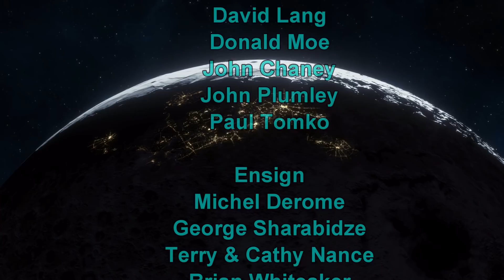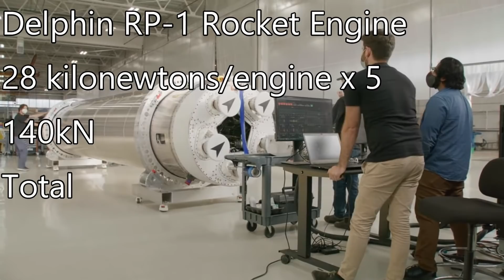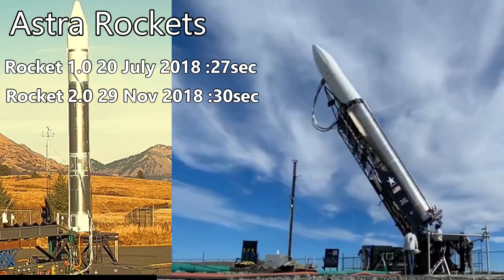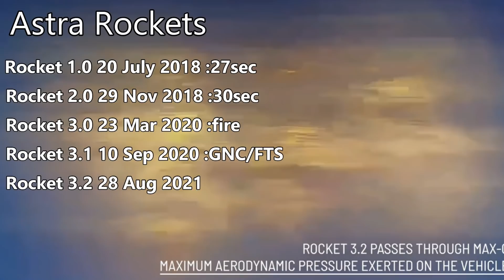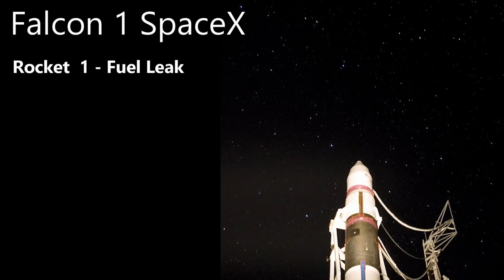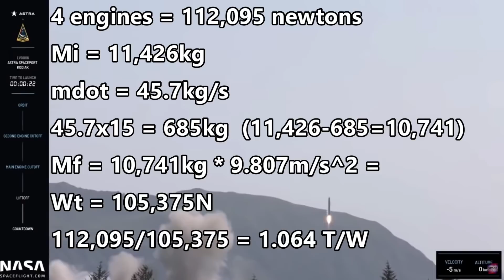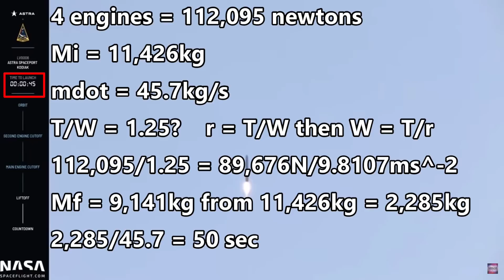Rocket Science: Astra Aerospace and Rocket 3.3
Why did Astra Rocket 3.3 act so strangely on its recent launch?  And what could happen to Starbase if something similar happens with the Orbital Starship?  SpaceX is planning to launch the largest rocket ever assembled into a suborbital ballistic flight.  What if an engine shuts down or explodes?
How can rockets save themselves when things go wrong? And what can we learn from Astra Rocket 3.3?
The Terran Space Academy analyses the dynamics of a recent rocket anomaly, showing that sometimes a failure can bring give rise to our greatest achievements.